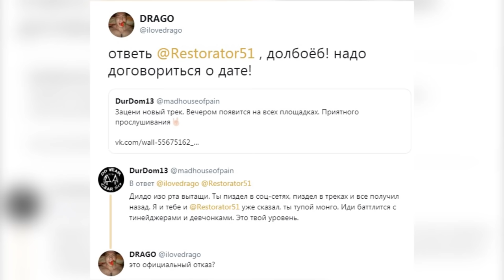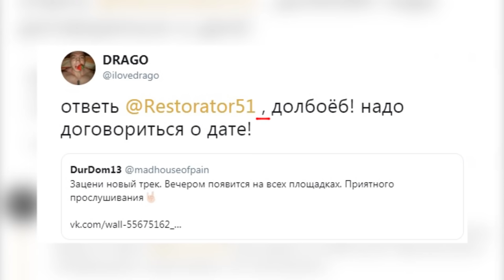СКРИПТОНИТ ВЕРНУЛСЯ В РЭП | GONE.FLUDD | CZAR VS DRAGO | ЕГОР КРИД | BUMBLE BEEZY RapNews 439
📺Использованное видео:
Noize MC — эфир на радио Shade 45 | DJ Whoo Kid